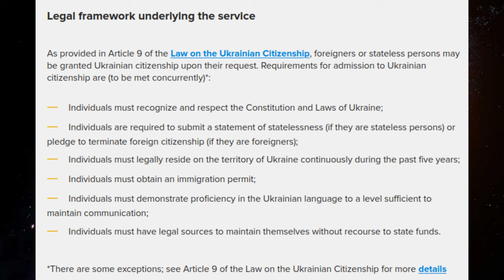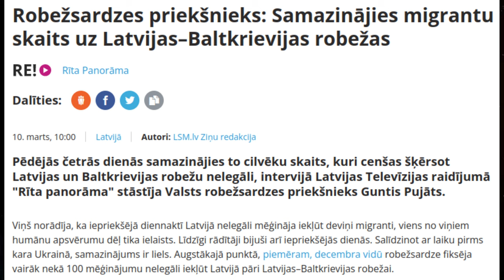Ukrainas bēgļu vidū ir pārsteidzoši daudzi dienvidnieki